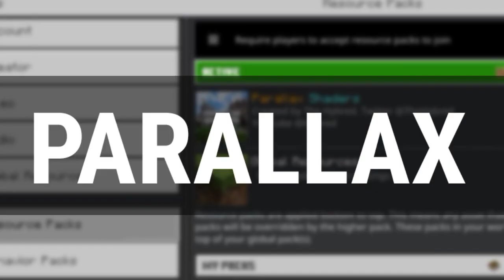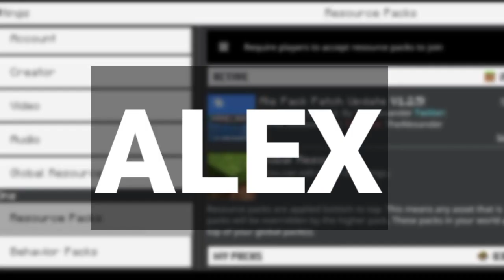top 5 best shaders minecraft pe ( 1.19 ) Rtx shader mcpe | hindi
top 5 shaders minecraft pe low end device | Rtx shader mcpe | hindi

dark Danish gamer
top 5 shaders like bsl
top 5 shaders minecraft pe 1.19
top 5 shaders minecraft pe 1.19 render dragon
top 5 shaders super realista com render dragon para minecraft pe 1.19
top 5 shaders minecraft pe
top 5 shaders minecraft pe low end device
top 5 shaders minecraft
top 5 shaders minecraft bedrock 1.19
top 5 rtx shaders for mcpe 1.19 - minecraft bedrock edition
top 5 rtx shaders for mcpe 1.19
top 5 rtx shaders for pocket edition
top 5 rtx shaders for pocket edition minecraft 1.19
top best shaders for minecraft 1.19.2+ download & installation tutorial
rtx shaders minecraft pe
rtx shaders minecraft pe 1.19
rtx shaders minecraft pe 1.19 download
rtx shaders minecraft pe 1.19 download android
mcpe rtx shader 1.19
no rtx shaders mcpe 1.19
no rtx shaders mcpe
minecraft no rtx shaders
rtx shaders minecraft pe 1.19 no lag
shader rtx mcpe 1.19 no lag
download shader rtx mcpe realistic no lag 1.19
download shader rtx mcpe realistic no lag
realistic shaders minecraft pe 1.19
realistic shaders minecraft pe 1.19 render dragon
best realistic shaders for minecraft pe 1.19 render dragon
best ultra realistic shaders for minecraft pe 1.19
best ultra realistic shaders for minecraf
1.19 shader mcpe
minecraft 1.19 shaders mcpe no lag
minecraft 1.19 shaders download
minecraft 1.19 shaders download pocket edition
how to download rtx shaders for minecraft pe
how to download rtx shaders for minecraft pe 1.19
how to install rtx shaders in minecraft pocket edition 1.19
mcpe shaders
mcpe shaders render dragon
mcpe shaders render dragon support
shaders mcpe 1.19.50 support render dragon
shaders mcpe 1.19.50
shaders mcpe 1.19.50 android
shaders minecraft 1.19 50 android
shaders minecraft pe 1.19. 50